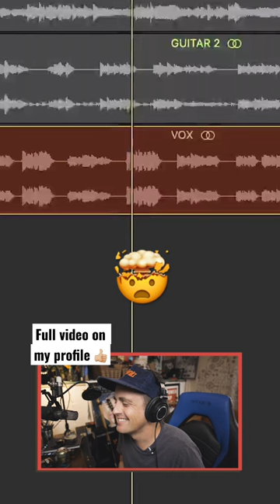The isolated vocals from “Hotel California” are SO GOOD!